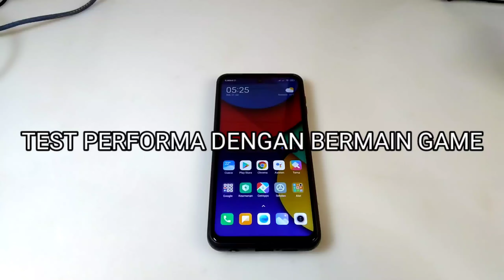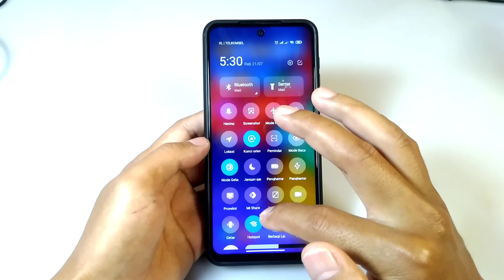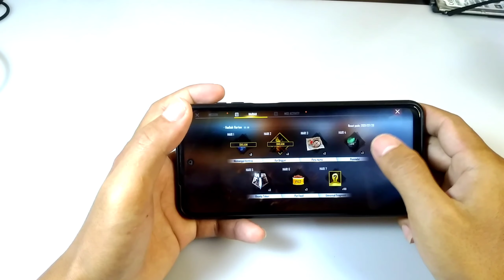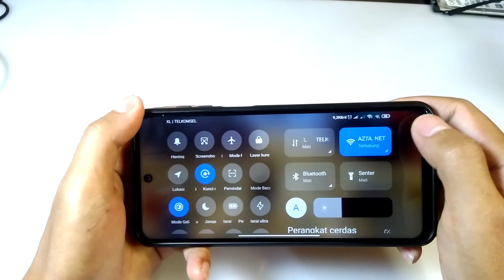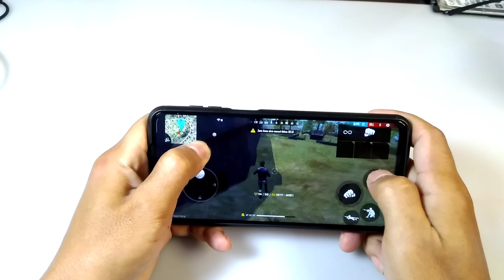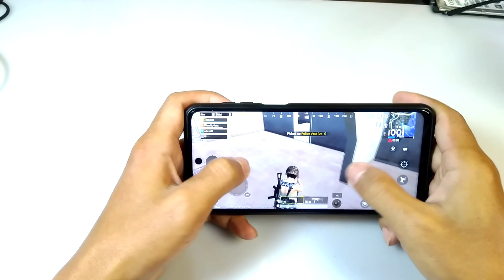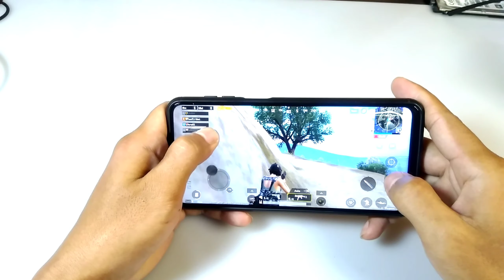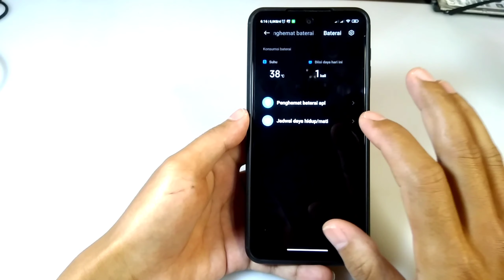Test Performa Game Redmi note 9 Pro Setelah Update MIUI dan Android 11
Selamat Datang kembali di Channel ini
Pada video kali ini saya akan berbagi kepada kalian semua yaitu Video Test Performa Game di redmi note 9 Pro setelah update MIUI dan Android 11
Video ini di buat karena banyak permintaan di komentar yang minta Test Performa pada Redmi note 9 Pro setelah update
Saya berharap mudah video ini bisa bermanfaat dan sangat saya tunggu kritik dan sarannya dari kalian semua
Saya Ucapkan terima kasih bagi kalian yang sudah menonton dan mendukung Channel ini,
Semoga kalian semua sehat wal'afiat.